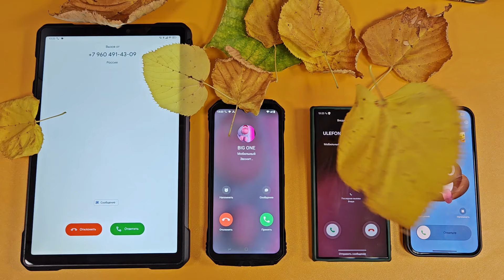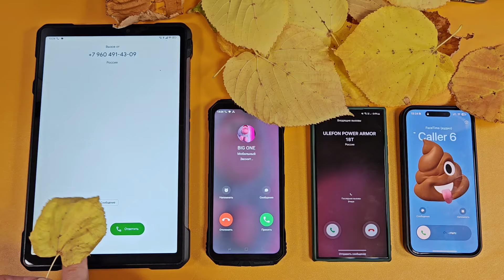LEAVES ARE FALLING ON INCOMING CALLS TWO BIG TO TWO FLAGSHIPS